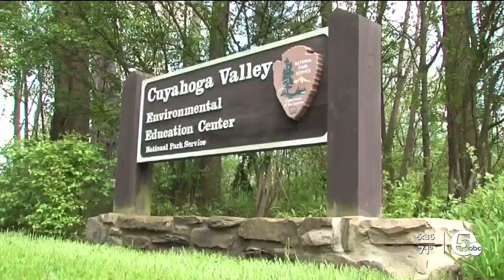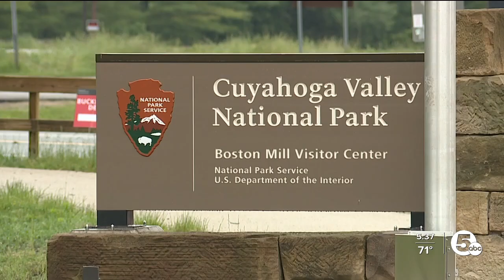Cuyahoga Valley National park officials ask for public opinion on future changes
Officials at the Cuyahoga Valley National Park are looking to hikers for suggestions and input on what changes should be made to the park.